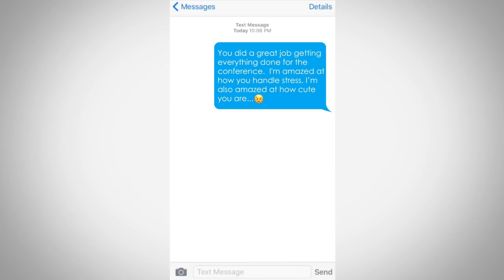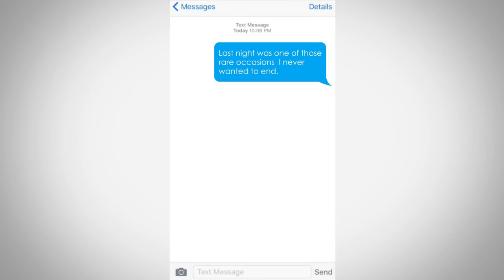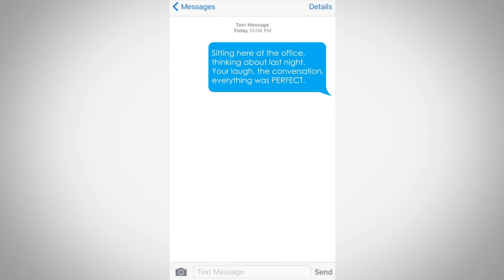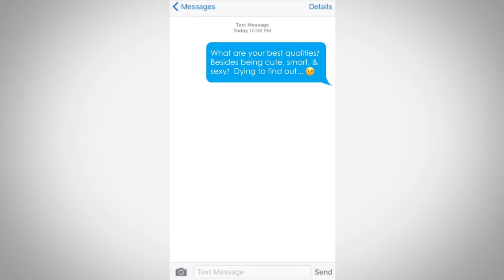7 сообщений, которые вызовут у нее сексуальное влечение [Что написать девушке]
7 сообщений, которые вызовут у нее сексуальное влечение | Что написать девушке?

Друзья, в сегодняшнем видео Антонио поговорит на тему сексуального влечения, как флиртовать с девушками через сообщения. Умение правильно писать очень важно, что строить отношения между мужчиной и женщиной. И сегодняшнее видео подойдет как для холостого, так и женатого мужчины.

7 сообщений, чтобы вызвать у нее сексуальное влечение:

1. - 2:08 - Напишите что-то глубокое.
2. - 3:02 - Покажите свою уязвимость.
3. - 3:47 - Используйте комплименты.
4. - 4:40 - Напомните об общих воспоминаниях.
5. - 5:44 - Скажите, как много она для вас значит.
6. - 7:18 - Используйте эмодзи, показывайте эмоции в тексте.
7. - 7:43 - Избегайте ошибок и опечаток в сообщениях.